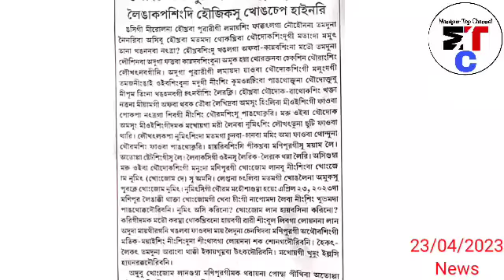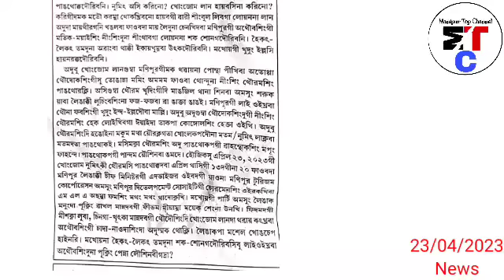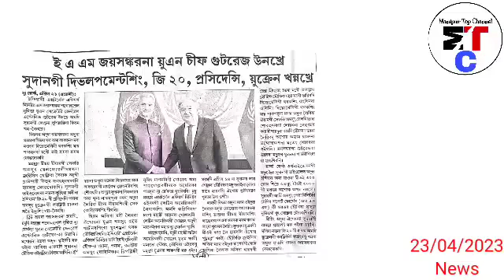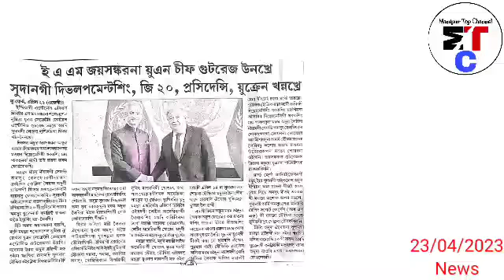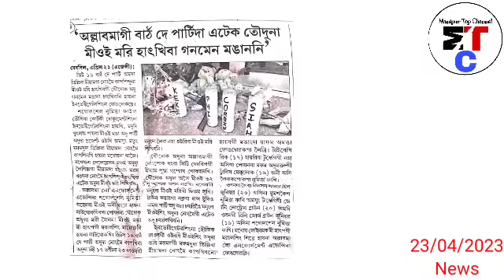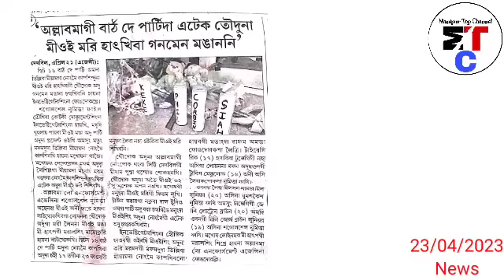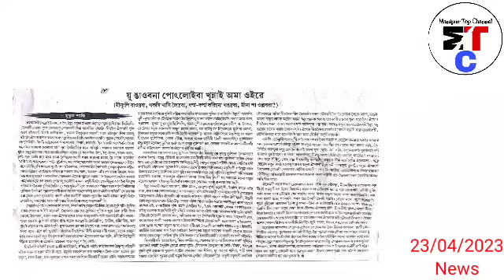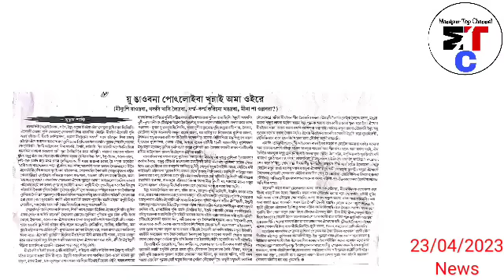Singjamei parking da Electric na mistry 1 chingkhre hairi, 😢 Devia Misi update